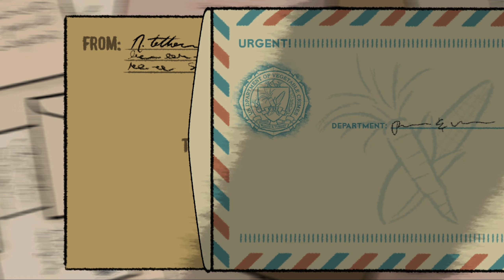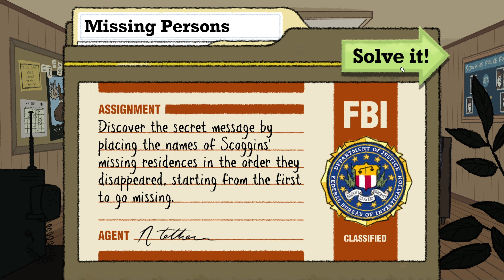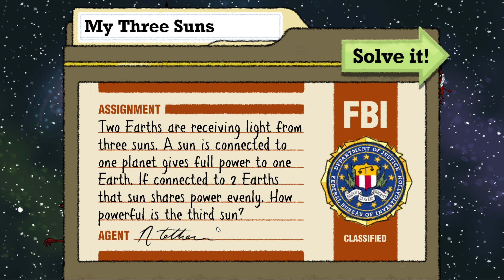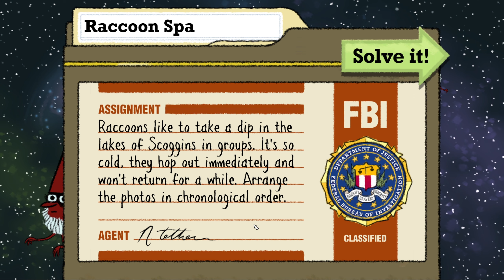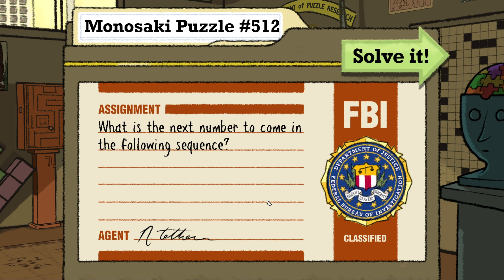Puzzle Agent 2 | Complete Gameplay Walkthrough - Full Game | No Commentary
If you enjoy the games and videos that we upload, please feel free to show your gratitude by pushing the Thanks button under my video and leaving a tip! Every little bit helps towards helping me make more and better videos for you!

Title:  Puzzle Agent 2
Developer:  Telltale
Publisher:  Telltale

"Agent Nelson Tethers just solved the biggest case of his career. So why isn't he satisfied? There’s still the case of a missing eraser factory foreman, a whispering madness is still creeping from mind to mind, and a troubling recurrence of... creatures... is lurking into the town.

The FBI's Department of Puzzle Research has marked the case closed -- are they sweeping it under the rug? Or worse, do they not even care? Worried that the case will languish forever unsolved, Tethers must go rogue and venture back to the eerie town of Scoggins, Minnesota to solve the mystery of "the Hidden People" once and for all.

Key features:

Sequel to the award winning Puzzle Agent (PC Gamer’s Game of the Year, IGN’s Best of E3, etc)
Creepy puzzle adventure with mystery and dark humor
Wider variety of intuitive yet challenging puzzles"

This is the full walkthrough for "Puzzle Agent 2".